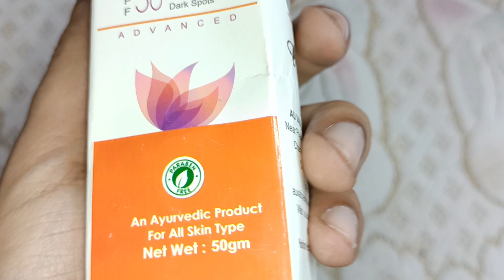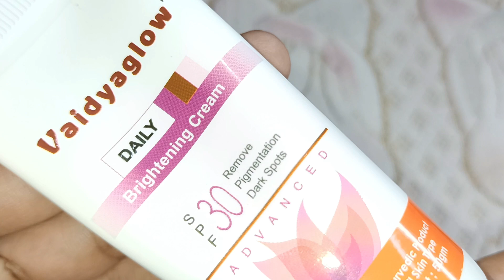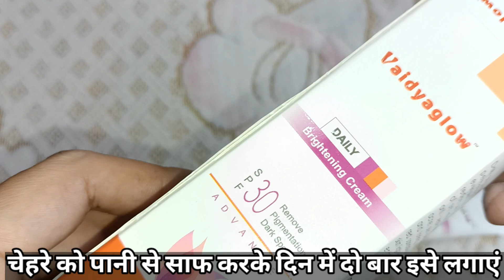चेहरे को निखारने वाली सबसे अच्छी और सुरक्षित क्रीम | For Pigmentation, Wrinkles Pimples, Dark Spots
purchase link:- 👇🏽 👇🏽 👇🏽

Vaidyaglow Daily Brightening Cream With spf

Vaidya Glow skin whitening cream

aaj is video main humne aapko bataya hai
vaidyaglow daily Brightening Cream or vaidya glow skin  whitening night cream ke bare main.

vaidyaglow daily Brightening Cream :- Day [250/-]

Vaidya glow skin whitening cream :- night [450/-]

Benefits :- Benefits of This Cream:-
1) Glowing & Skin Whitening
2) Lightens dark spots
3) Sunscreen protection
4) All type hyper-pigmented skin
4) Reduces fine lines and wrinkles
5) Remove Pigmentation Fastly
6) Deeply hydrates and moisturizes skin
7) Removes extra melanin